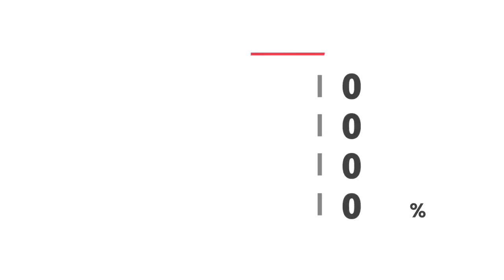Game of the week: Georgia at LSU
SportsPulse: USA TODAY Sports' Paul Myerberg and George Schroeder tell us how both teams could pull off the victory.